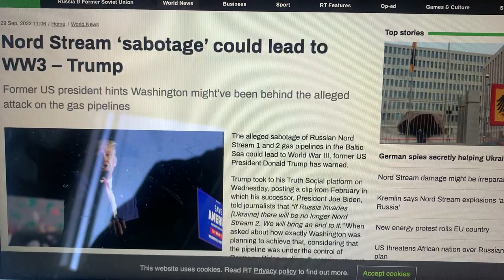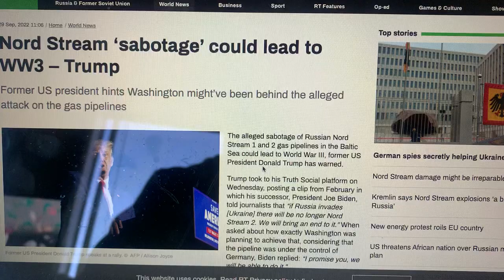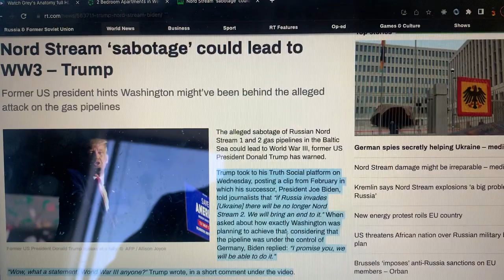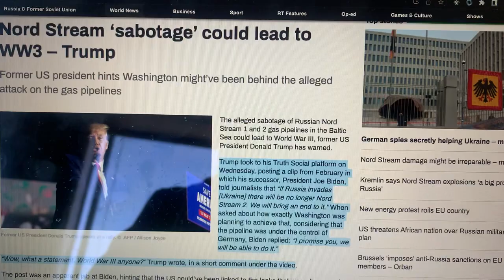LISTEN TO THIS!! BIDEN DONE EFFED UP BIGGG TIMEE !!!!!!